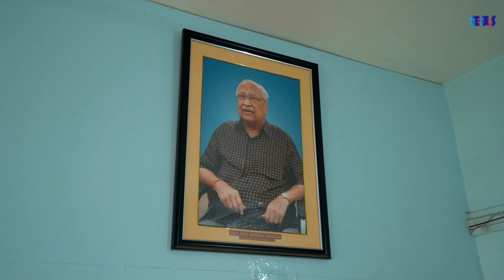Tirupati Balaji Temple Tour Assam😊 | அசாமில் திருப்பதி பெருமாள்❤️🙏 | Neels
Hey guys! In my Assam series, here's an exclusive tour of Tirupati Balaji Temple.

Welcome to the Channel of yours own Neelima Esai. This channel is all about exploring my  favorite destinations..
Let's celebrate Travelling, let's celebrate Life!